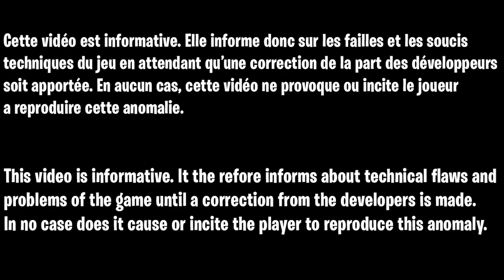GLITCH XP ILLIMITÉ SUPER FACILE SUR FORTNITE CHAPITRE 3 SANS RIEN FAIRE, GLITCH XP AFK FORTNITE FR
Code de l'île pour xp en illimité sans rien faire sur fortnite chapitre 3 :
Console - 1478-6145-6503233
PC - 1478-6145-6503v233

▬▬▬▬▬▬▬ • BIENVENUE 😍 • ▬▬▬▬▬▬▬

▬▬▬▬▬▬▬ • PARTENAIRES 💪 • ▬▬▬▬▬▬▬

👉StealthGamer:
"SOISCOOLMEC"
"STRIKESOISCOOL"

TikTok "SoisCoolMecYTB"
👻Snapchat "soiscoolmec"

.▬▬▬▬▬▬▬ • TOP DON 💰 • ▬▬▬▬▬▬▬

▬▬▬▬▬▬▬ • MUSIQUE OUTRO 🎵 • ▬▬▬▬▬▬▬